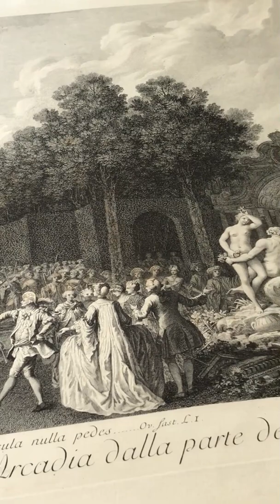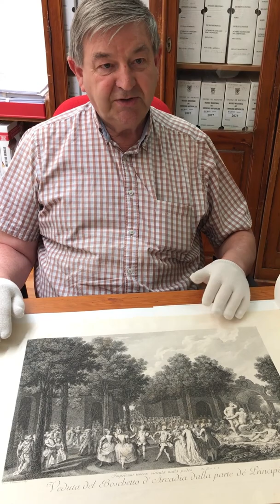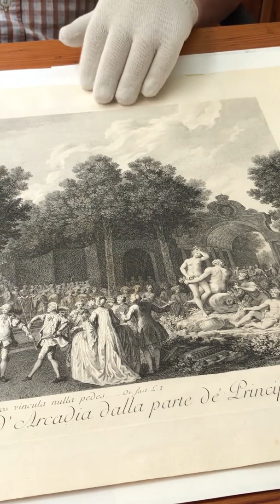El Archivo Histórico del Museo Nacional de Ciencias Naturales celebra el Día de los Archivos 2022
Uno de sus voluntarios, Pedro Arsuaga, catedrático de biología jubilado y gran conocedor de las técnicas de estampación nos presenta y describe una calcografía a buril, titulada 'Veduta del Boschetto d’Arcadia' (1769). De la mano del mejor grabador italiano del siglo XVIII, Giovanni Volpato (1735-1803), su presencia en las colecciones españolas es muy pequeña.

- ttp://bibliotecas.csic.es/